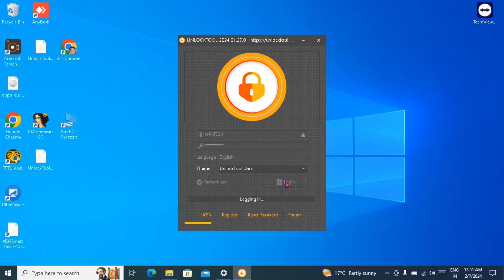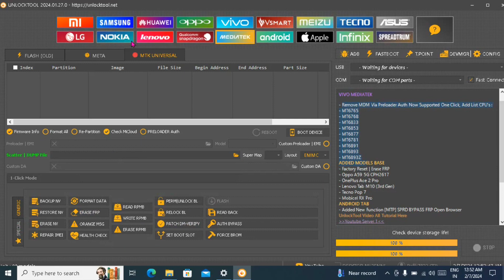Oppo Vivo Mobile Root kasay karay all Models